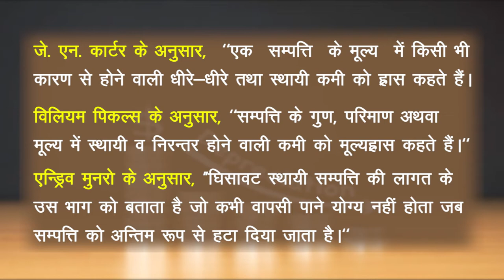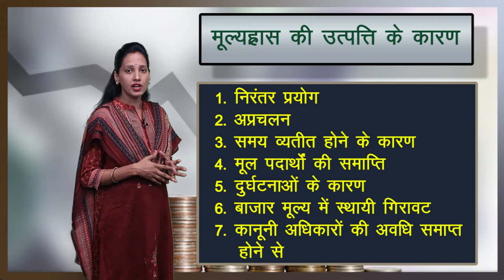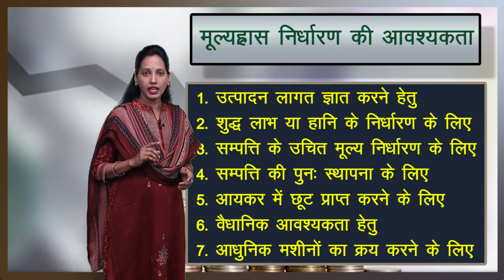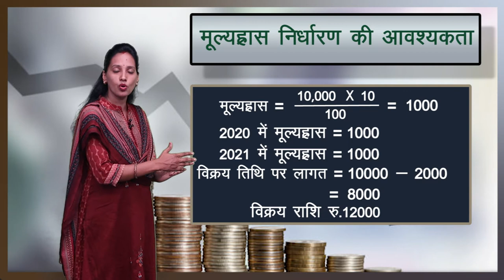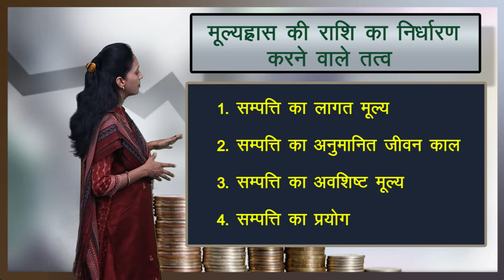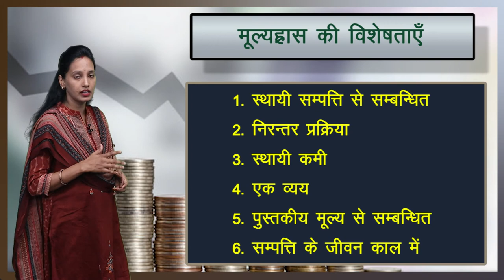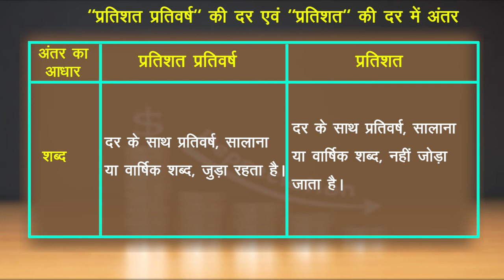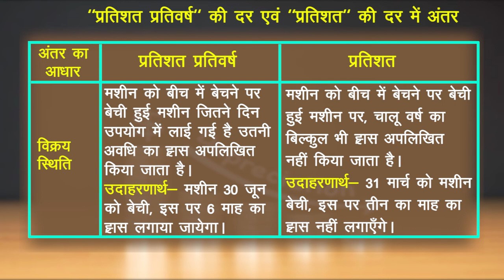CLASS 11th ACCOUNT | CHAPTER- DEPRECIATION